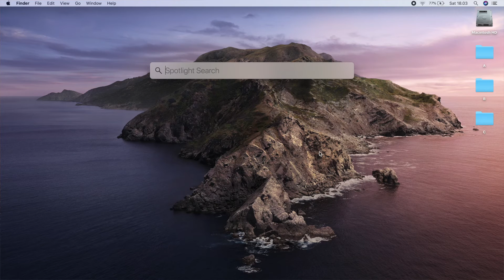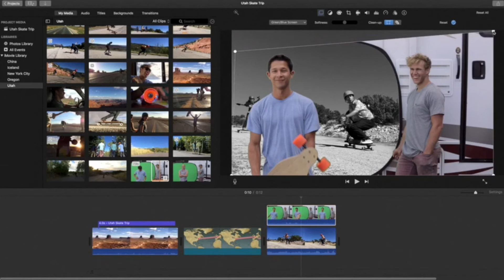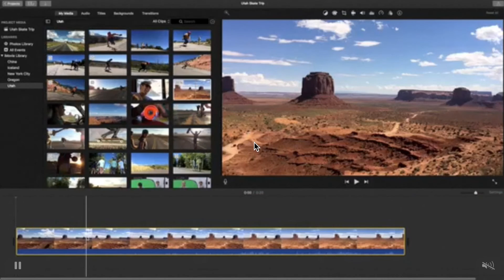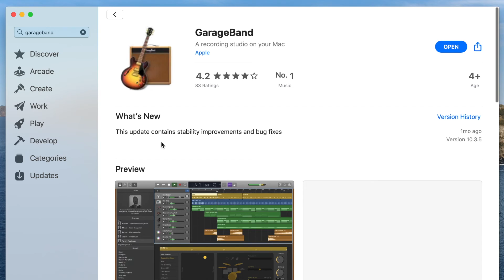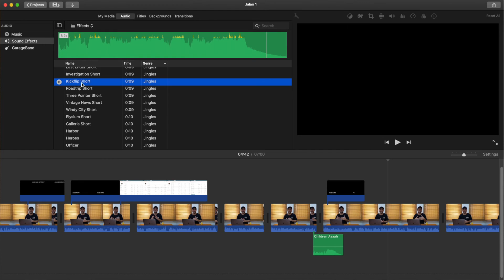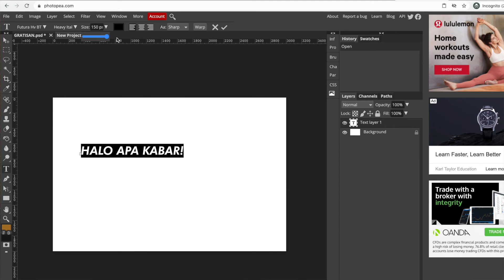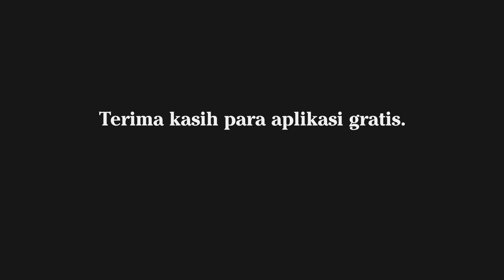Edit Video, Foto atau Musik Secara Gratis di MacBook [untuk pemula]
Hi semua!

Di video kali ini saya ingin sharing ke teman-teman aplikasi apa saja yang kalian bisa gunakan secara gratis untuk membuat atau mengedit sebuah video secara gratis.

Timestamps

00:00 - Kenalan
00:24 - Disclaimer
01:28 - iMovie
02:53 - GarageBand
05:02 - Photopea
06:05 - Kesimpulan
06:43 - Like, Comment, Share & Subscribe!